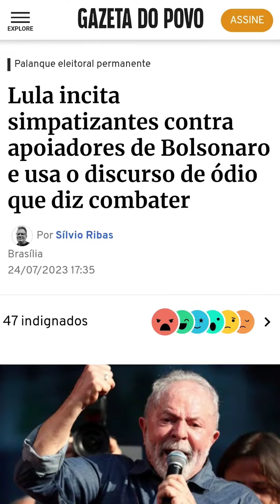Um mentiroso de carteirinha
👉 VOCÊ JÁ ASSINOU O IMPEACHMENT CONTRA LULA? Você também pode assinar. Ajude-nos também compartilhando. Acesse já

Mente que nem sente… 🤢

Gettr: @CarlaZambelli